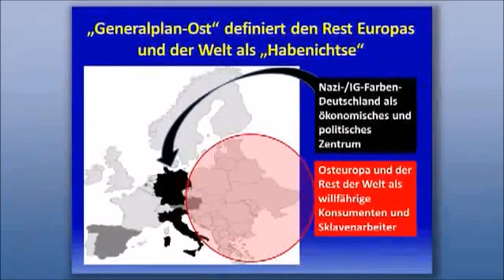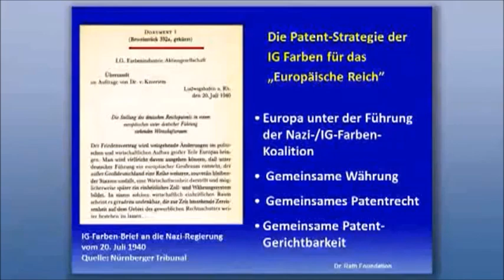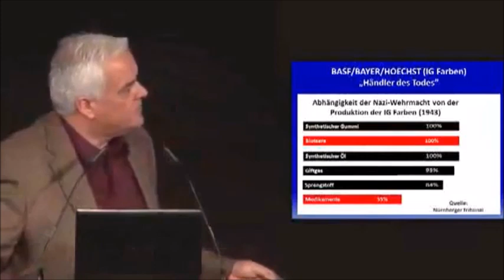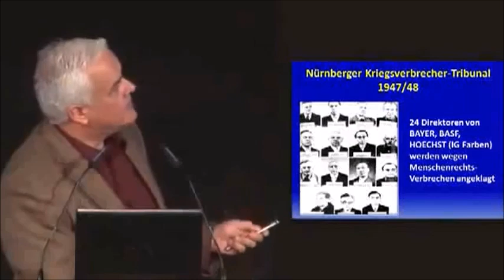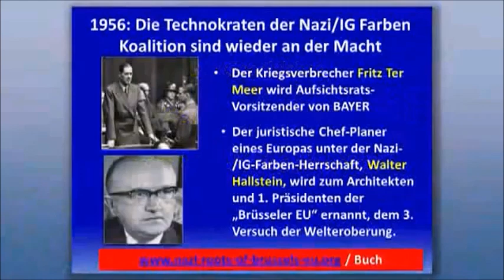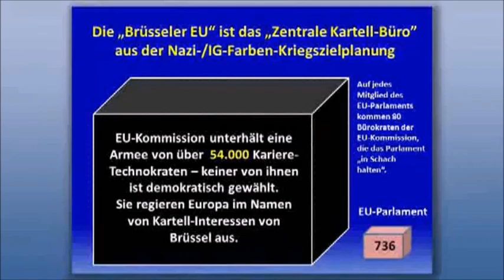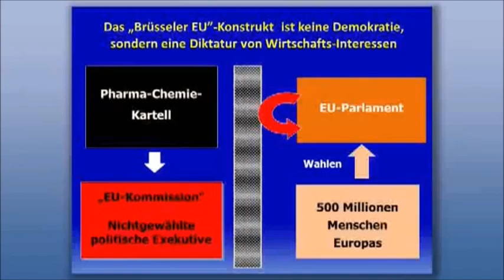Von der IG Farben (Bayer Leverkusen, BASF, Hoechst) zur Europäischen Union (Kommission) - AfD, Essen